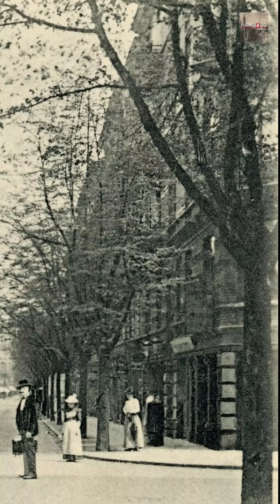HAMBURG damals - Borgfelde 1906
Die Bürgerweide in Borgfelde um 1906.

Quelle: Sammlung Hamburg damals